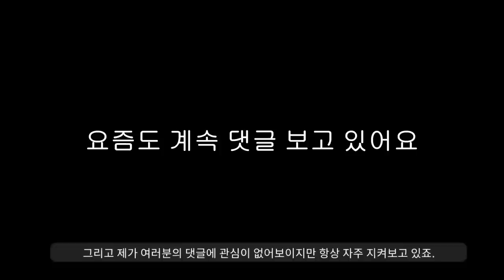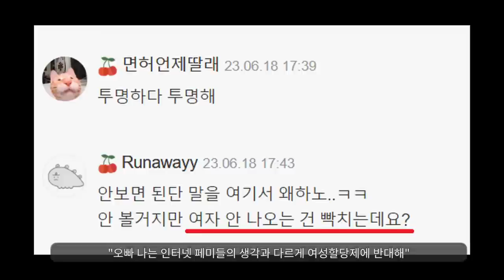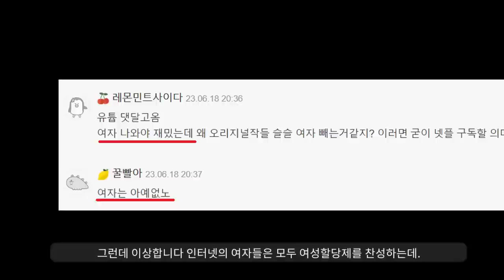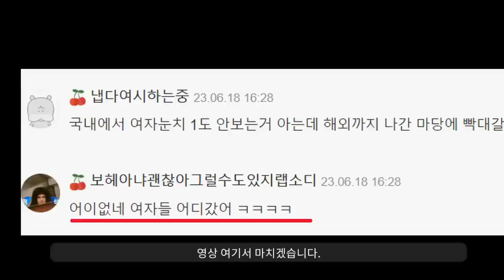"여자 만날때 조심해야 하는 이유"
스탑럴커론